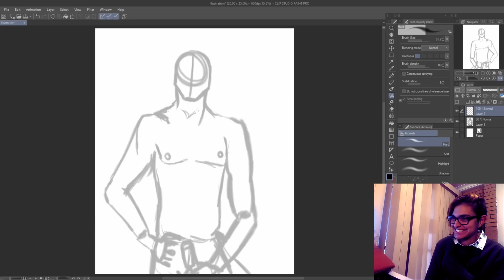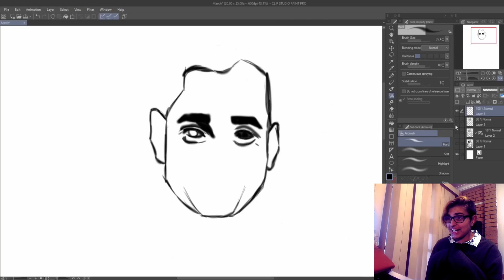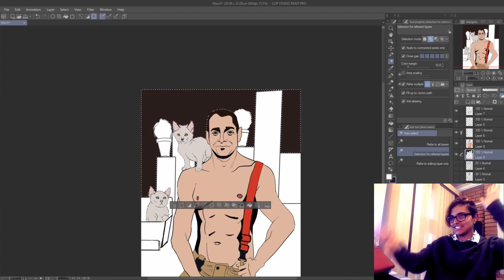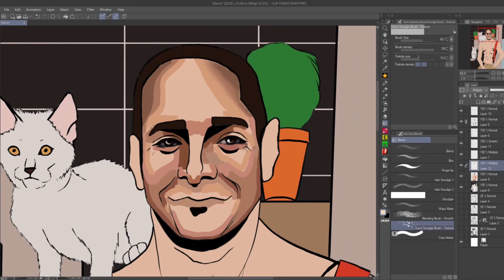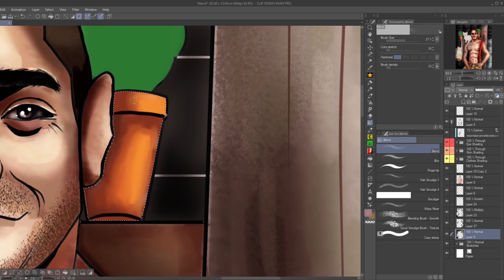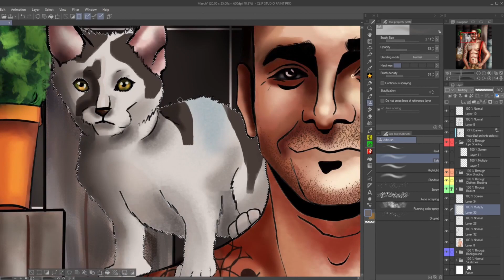Fireman Calendar - March Time-lapse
Original Photo - Owned by Australian Firefighters Calendar
This is not my original work. This is a study done for fun.

Timelapse Music: Jukebox by Patrick Patrikios
Ending Music: Here Come the Raindrops by Reed Mathis